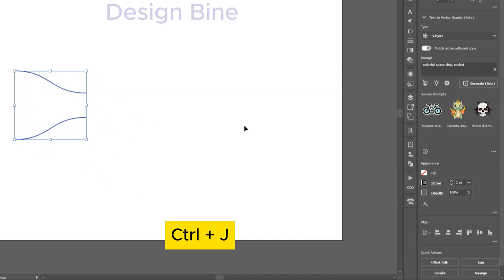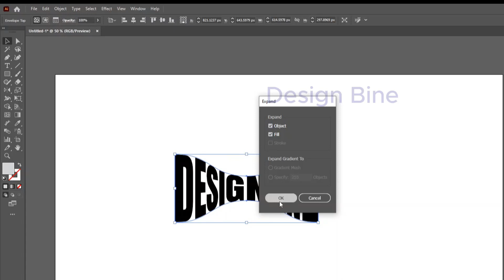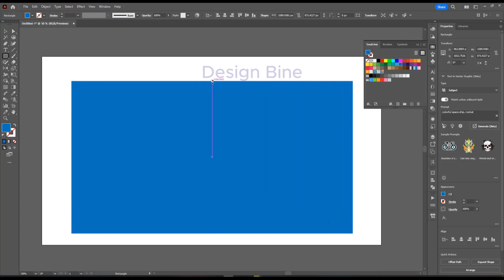How to Make Wavy Text Pattern in illustrator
How to Make Wavy Text Patterns in Illustrator